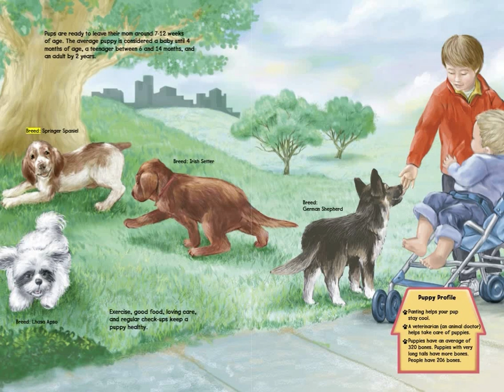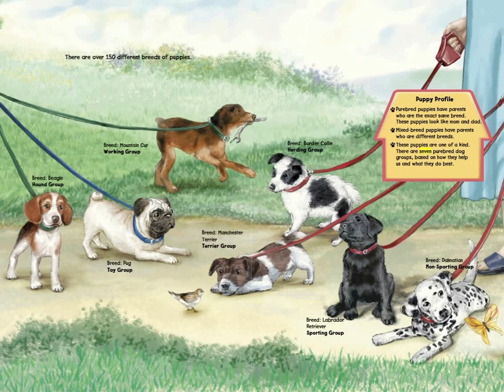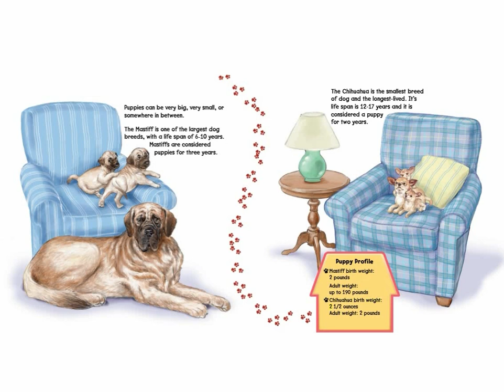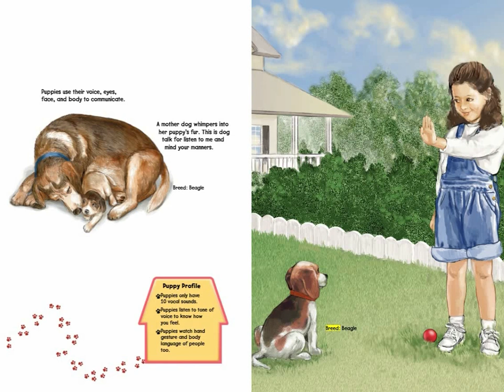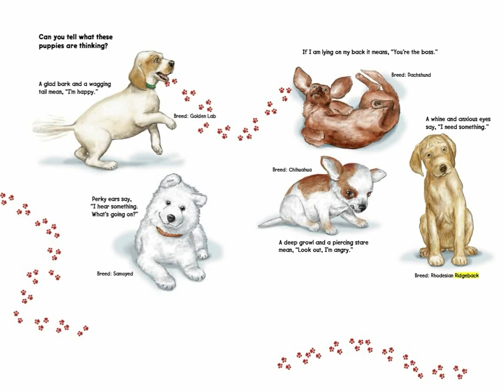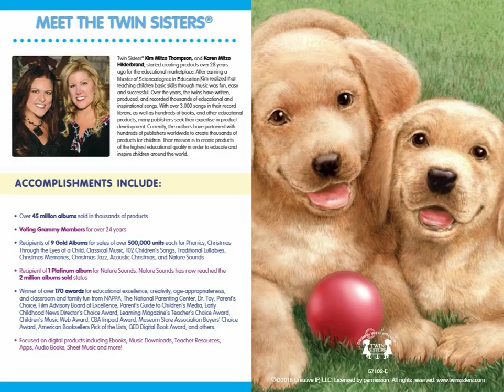Know It Alls! Puppies! - eBook with Audio